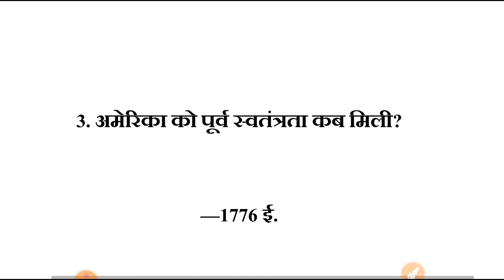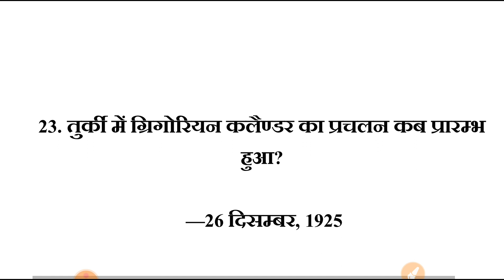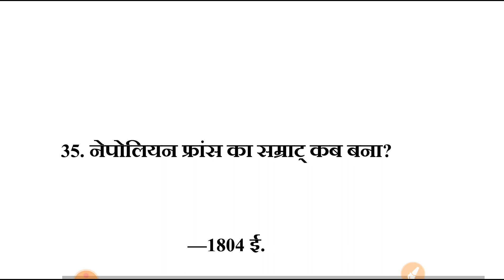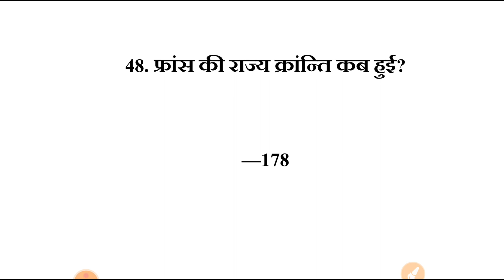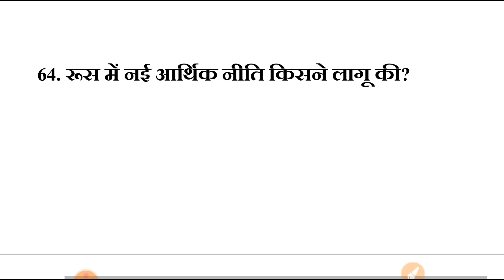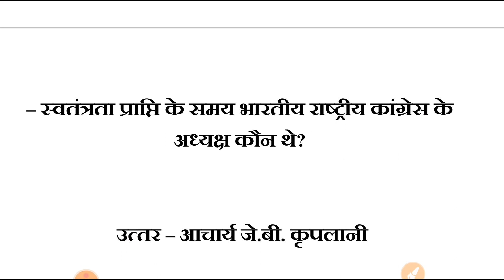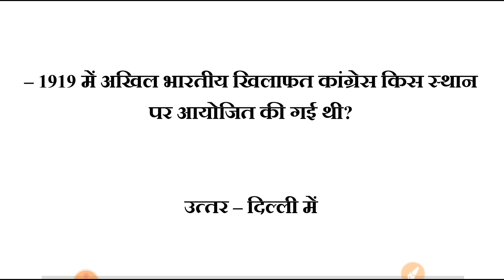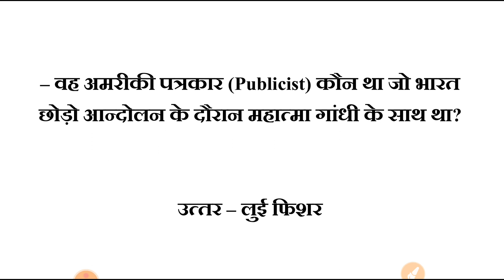पूरे 100 gk याद करके दिखाओ दम है तो 😎😎